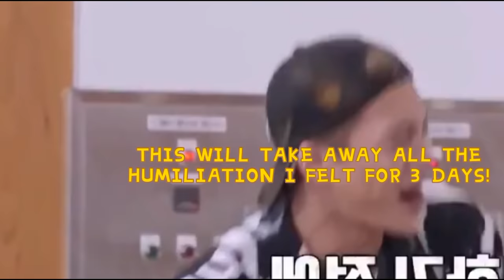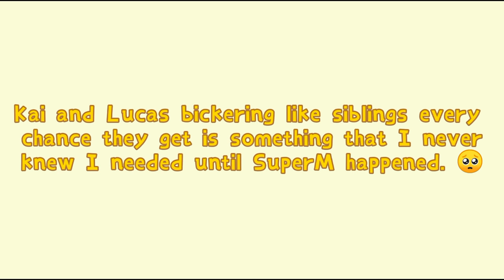KAI AND LUCAS BICKERING LIKE SIBLINGS aka SuperM's Tom and Jerry brothers | Red VelBaek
Kai and Lucas bickering like siblings every
chance they get is something that I never
 knew I needed until SuperM happened. 🥺

STAY SAFE EVERYONE! ( ˘ ³˘)♥

-Red VelBaek

Cips of this video are from Mtopia, interviews and Vlive.